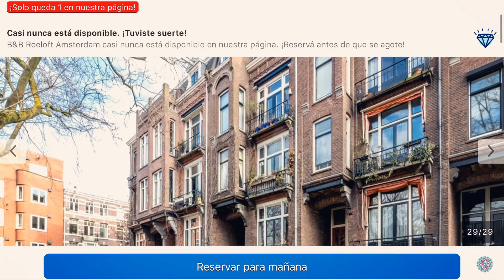Cómo hago mi maleta para Ámsterdam| ADRIANA BOHO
Qué llevo en mi maleta para nuestro viaje a Ámsterdam? LINK PARA EL 15% DE